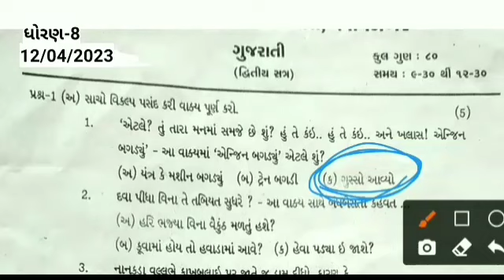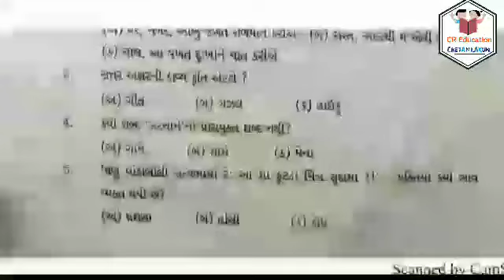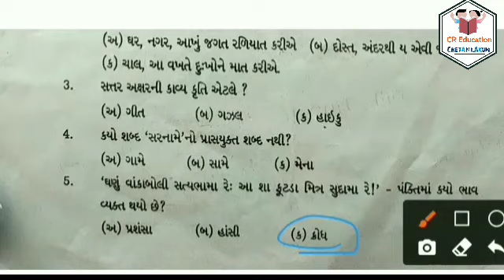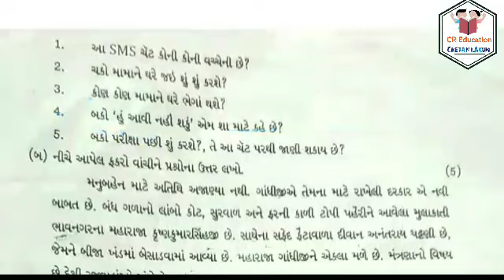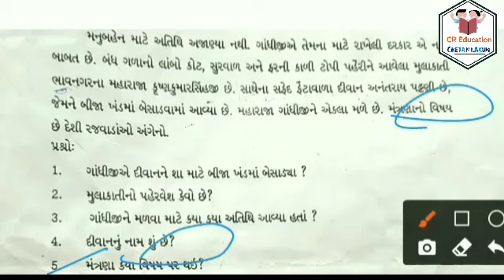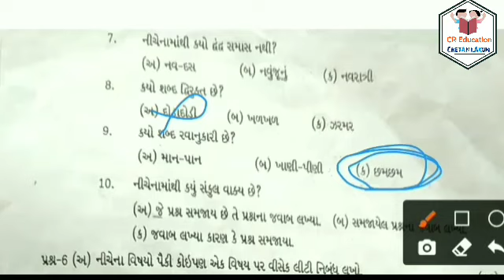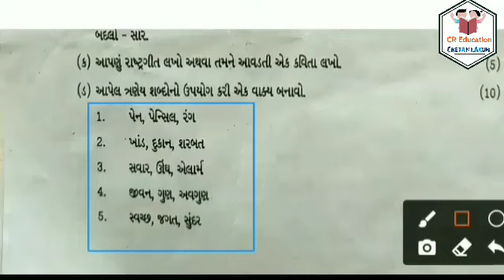Varshik Pariksha Dhoran 8 Gujarati Paper Solution April 2023 | Std 8 gujarati paper solution 2023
💥 CR Education 💥